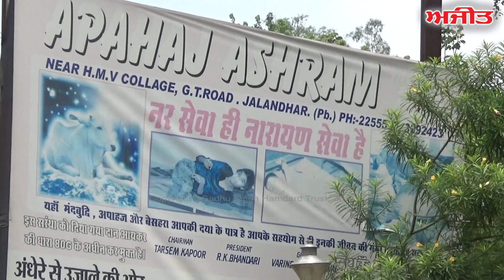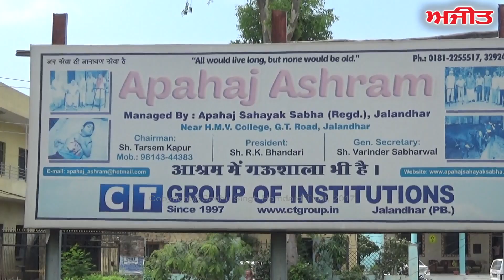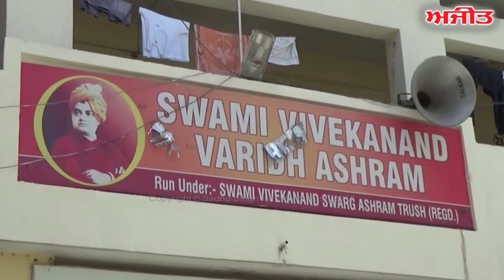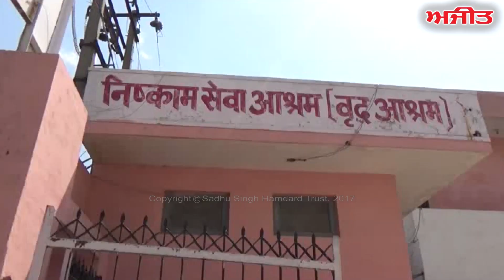Spl. report on International Father's Day on Ajit Web Tv.